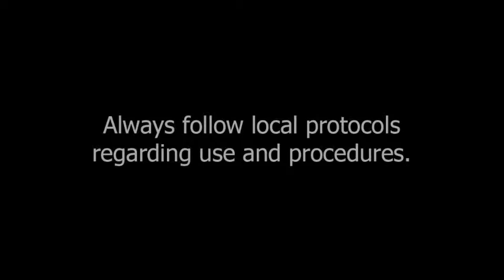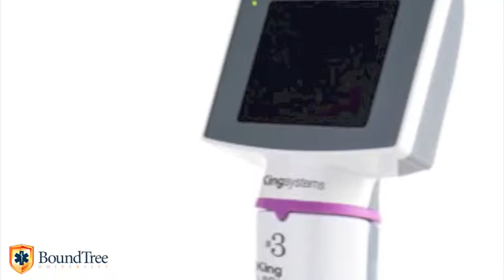King Vision Non-Channeled Over Aggresive Insertion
King Vision Video Laryngoscope educational video series. Non-channeled over aggressive insertion.